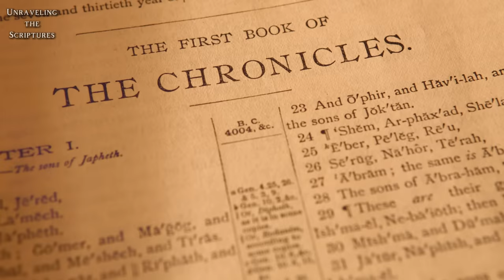ABRAHAM AND KETURAH: WHERE ARE THEIR DESCENDANTS NOW?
Abraham had not only Isaac and Ishmael, but also six other sons. However, it's intriguing to ponder upon the identities of the nations that emerged from these sons. Which modern nations can be traced back to these ancestors?